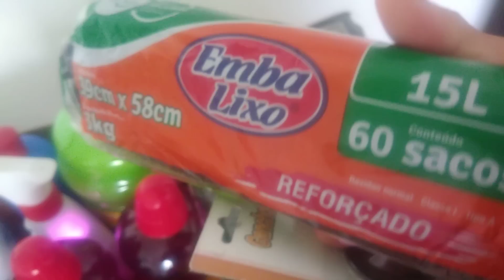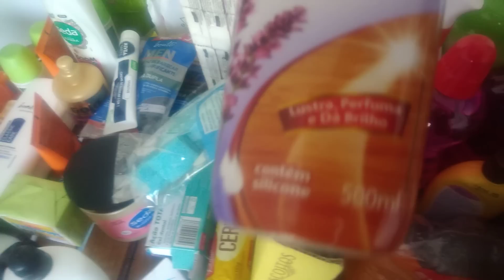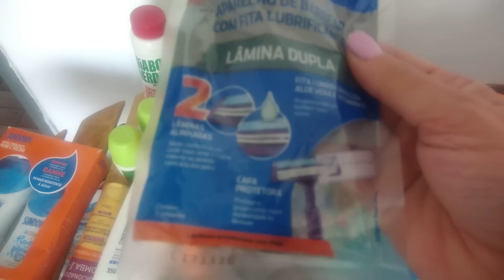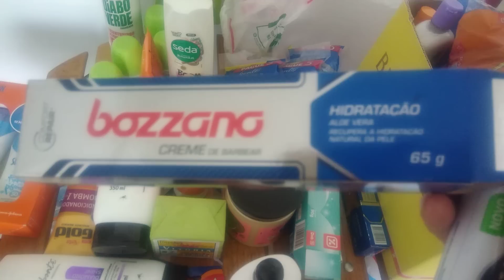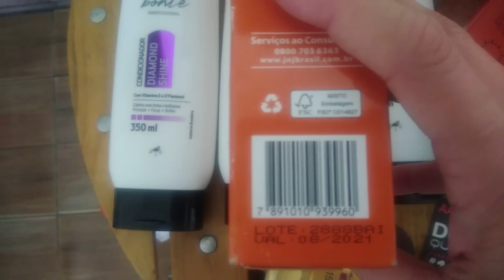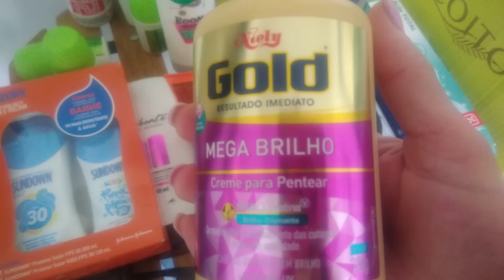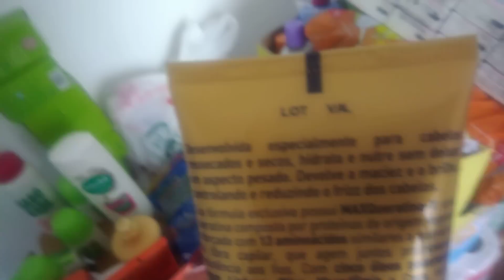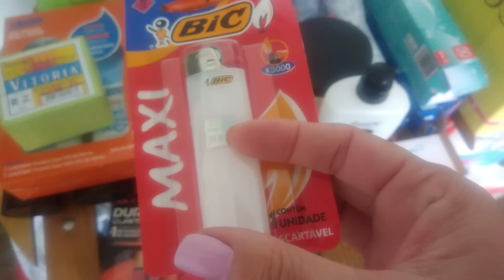COMPRINHAS A LOKA DA LIQUIDAÇÃO